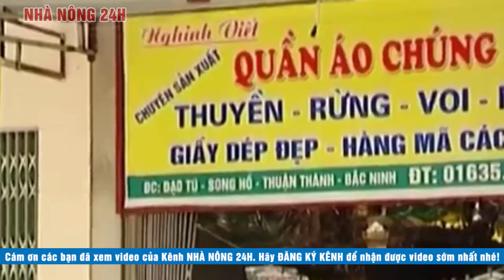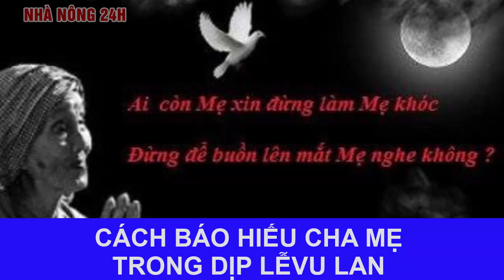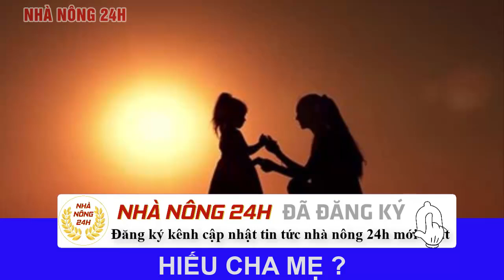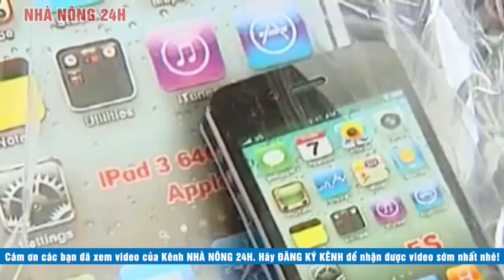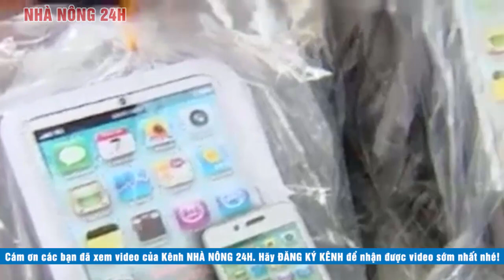🔴 Lễ Vu Lan báo hiếu là ngày nào trong năm 2020 , Làm thế nào để báo hiếu cha mẹ ? Lễ Vu Lan